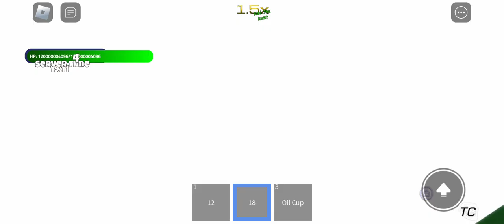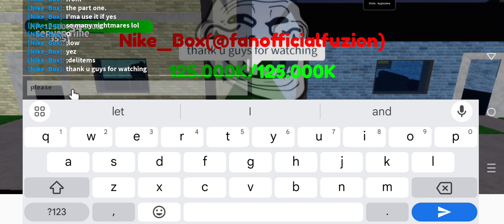ginrding in trollge Conventions for 31 minutes